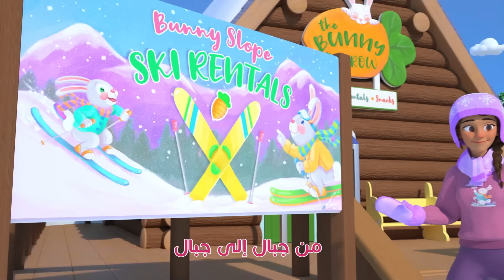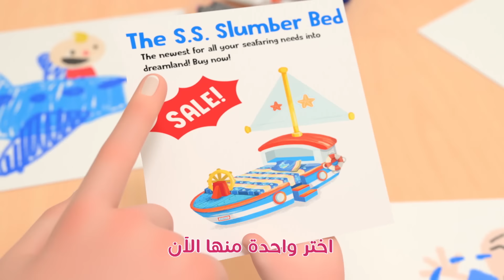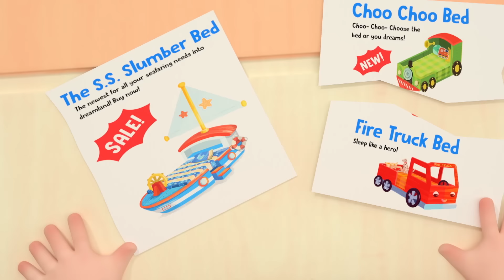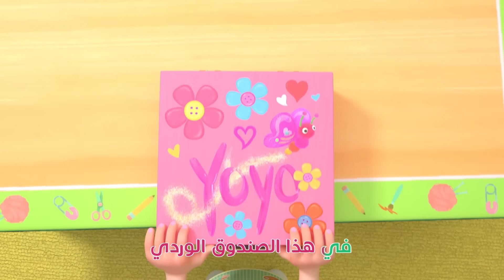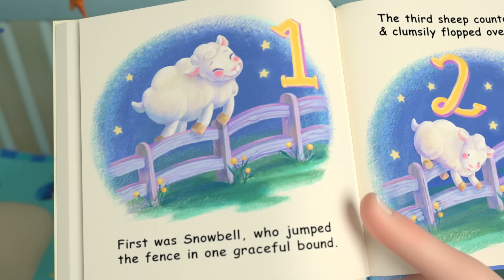🎄Cocomelon Arabic - Christmas Songs | أغاني كوكو ميلون | اغاني اطفال| أغنية أغاني عيد الميلاد🎄